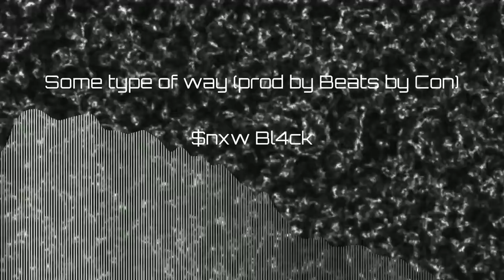$nxw Bl4ck - Some type of way (prod by Beats by Con)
🔥 Some type of way by $nxw Bl4ck produced by Beats by Con 🔥

Have songs you want uploaded?